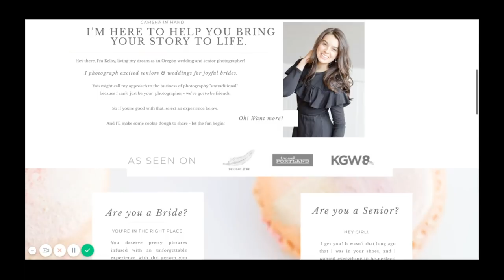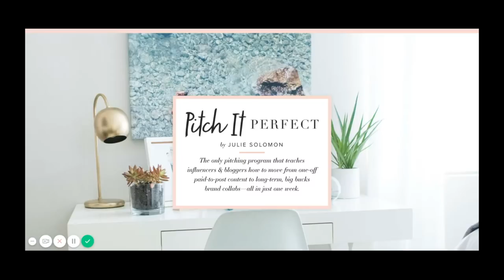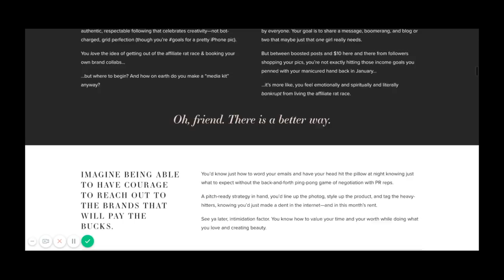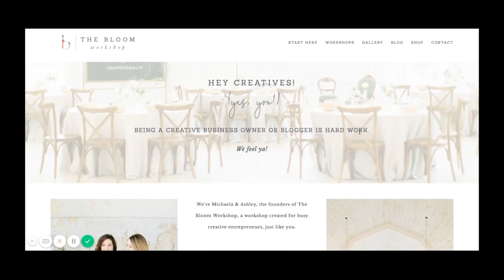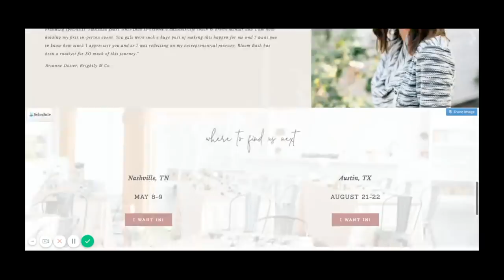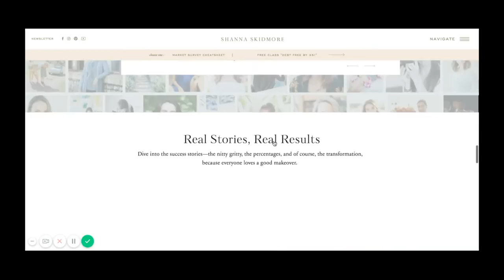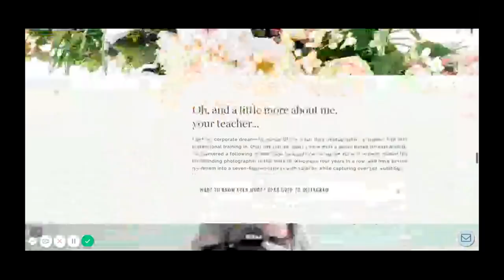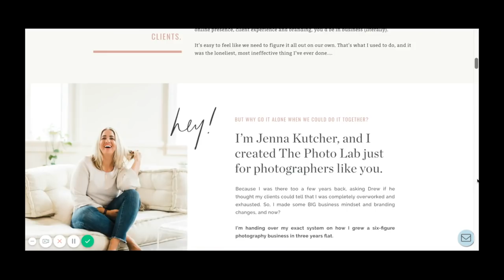5 Mistakes You're Making in Your Website Copy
Writing copy for your website can be a tall order. 🖥📝 Here, I want to help you write better website copy that not only reads better … but (more importantly to me) copy that *sells* (because that’s the point of your having a creative small business, right?).

As a copywriter and educator, I see so many website copy mistakes—so in this video, I'm going to give you my best copywriting tips, along with some copywriting examples so you can make your website copy shine, so you can make some money, honey.🖊

Don’t miss your FREEBIE below, 44 Questions Your Website Must Answer!✍

// RESOURCES:

What’s Your Online Voice Vibe QUIZ!

// DETAILS & CREDITS:

Special thanks to Creative Live, the Dapper Drive, and One Fine Day Productions for bumper video footage.